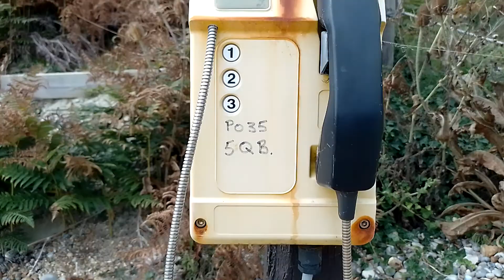Culver downs to bembridge Part4